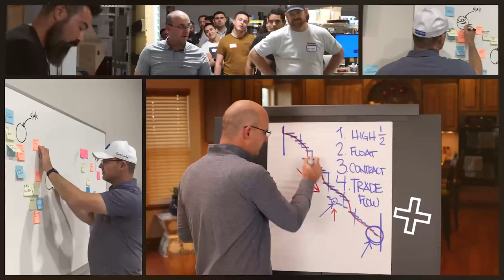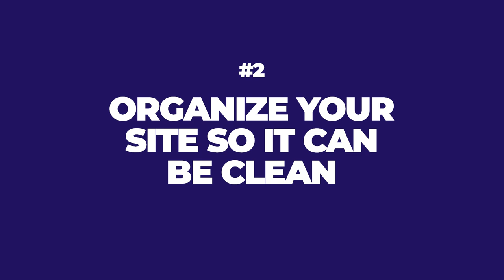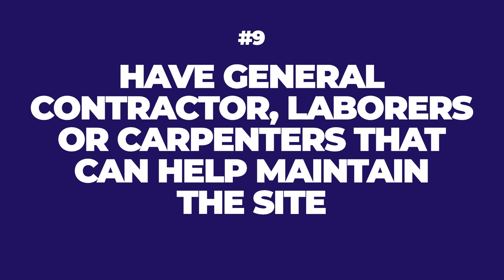How To Keep The Workplace Clean And Safe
Construction work can create a lot of mess which is all the more reason why it's important to build the habit of maintaining cleanliness! Learn different ways for how to keep the workplace clean and safe in this video!

Jason Schroeder

00:00 Intro & Summary
00:30 Importance Of Cleanliness In Lean Construction
01:26 What Cleanliness Really Looks Like
03:47 How To Include Cleanliness In Trade Partner Contracts
04:23 How To Maintain Cleanliness On Site
04:59 How To Stress Cleanliness In Orientations
05:07 Importance Of Building Remarkable Bathrooms
05:20 Importance Of Reminding Operators To Keep Their Areas Clean
06:05 Daily Tasks To Maintain Cleanliness On Site
06:31 How To Set A Good Example For Maintaining Cleanliness
06:44 How To Maintain Cleanliness In General Areas
07:01 How To Implement Zero Tolerance For Cleanliness On Site
07:50 How To Include Cleanliness In Your Grading System
08:21 Key Steps To Maintain Cleanliness In Construction
09:43 Learn More With These Resources

Jason Schroeder is the owner and lead consultant at Elevate Construction IST, a company focused on elevating construction by providing valuable insights, effective solutions, and high-quality training. With his extensive experience in the construction industry, he created the Field Engineer Boot Camp and Superintendent Boot Camp, immersive training courses designed to produce high-performing leaders who can lead their teams in the right direction. Through Elevate Construction IST, he aims to scale his training programs throughout the nation to help more construction companies elevate their operations to the next level.